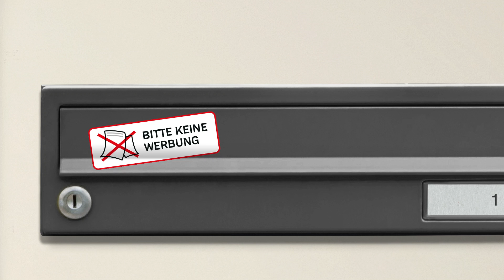Warum auf bares Geld verzichten?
Jetzt Werbeverzichtskleber entfernen und die besten Angebote sichern!
post.at/flugblatt